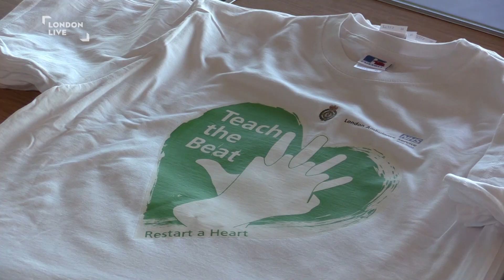Saving lives in the capital with the London Ambulance Service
Teach the Beat: Restart a Heart training sessions will enable more people to help others in their community on how to save a life.

The London Ambulance service has been the Olympic Park today to launch a new drive which it says could save thousands of lives in the capital. Paramedics were on hand to teach 61 people how to restart a heart. It's hope all of those involved will go back to their businesses and organisations, and pass on the skills to their colleagues, with the aim of 6,000 people a year being taught the first aid technique.